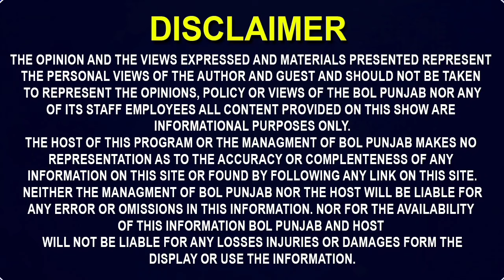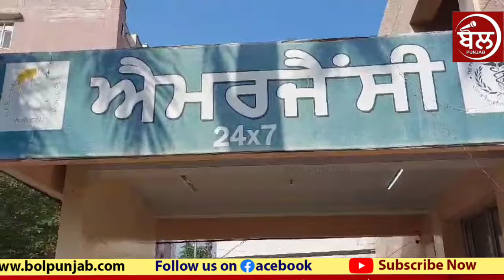ਪਿਆਰ ਚ ਸਹੇਲੀ ਦੇ ਧੋਖੇ ਨੇ ਲਈ ਪੁੱਤ ਦੀ ਜਾਨ!